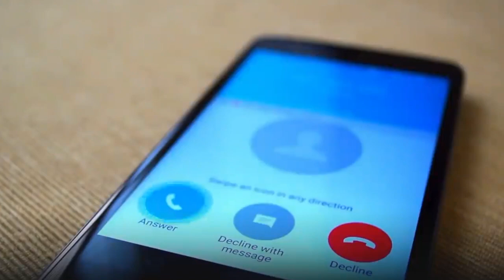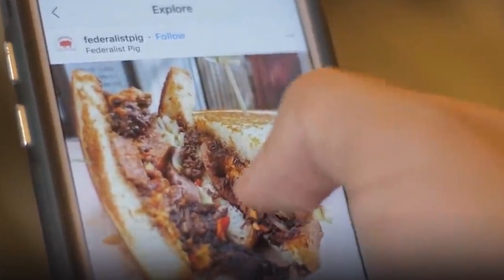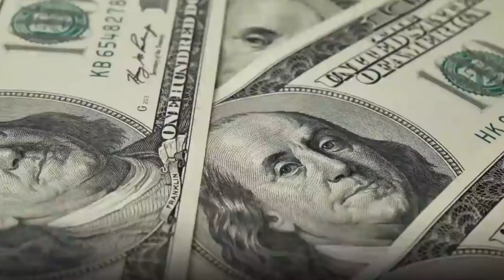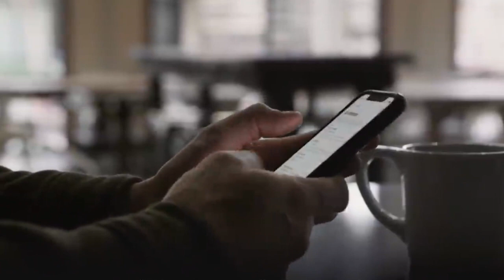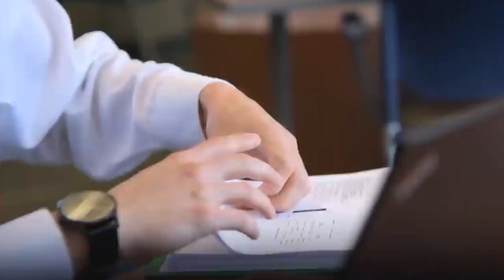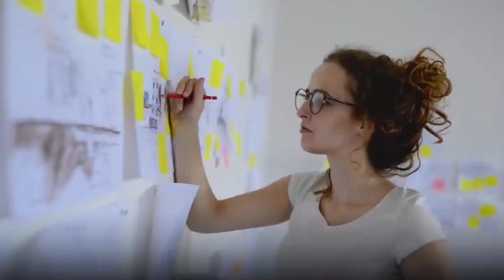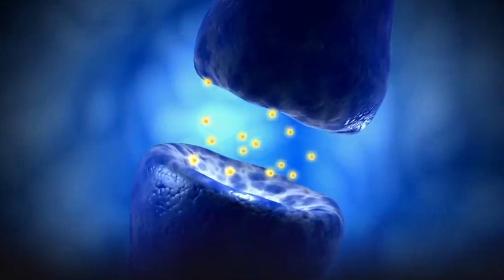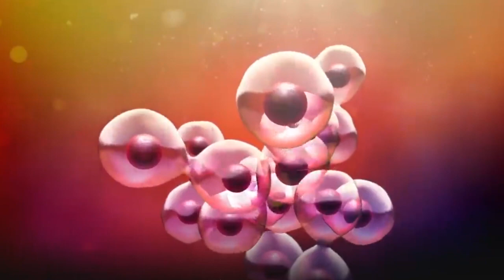3 HOURS FOR THE NEXT 30 YEARS OF YOUR LIFE | Best Motivational Speaker Collection Forever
3 HOURS FOR THE NEXT 30 YEARS OF YOUR LIFE | Best Motivational Speaker Collection Forever
Wanna know how you can partner with a millionaire!!

THE BEST MOTIVATIONAL VIDEO COLLECTION YOU'LL EVER SEE! We hope you enjoy that 2021 motivating movie since there are so many life lessons to be gained. Make a note to Like the video so you can revisit it later!

My name is Afrooz.  I'm a mom working from home. If you want to start your own business but do not know where to start, Start to get Your FREE Training Here.

These online marketing courses will teach you how to start an online marketing business from scratch. I will guide you step by step to build your online marketing business from the ground up.

My Top Method Making 10K+/Mo Online...

“change your life” “Motivation” “Lifestyle” “making money” “Passive Income” "Nice Tip and Trick" "change your life forever